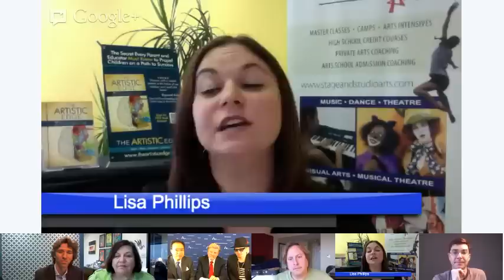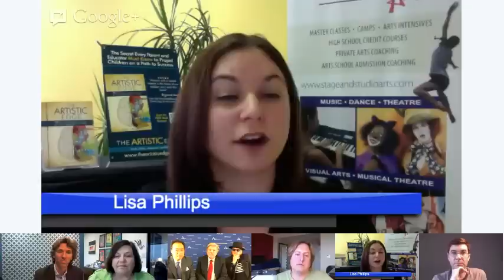Arts Advocacy Day 2013: Ask Yo-Yo Ma about Arts Education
Yo-Yo Ma took a break from his Arts Advocacy Day visits with Congress to participate in Americans for the Arts' first Google+ Hangout about arts education with a great line-up of artists/arts education advocates that included:

Matt Sorum (Guns N' Roses),
Damian Woetzel (Former Principal Dancer at New York City Ballet and the director of the Aspen Institute Arts Program),
Lisa Phillips (author of "The Artistic Edge: 7 Skills Children Need to Succeed in an Increasingly Right Brain World.")

The event was moderated by Bob Lynch, President and CEO of Americans for the Arts.

Arts Advocacy Day brings together a broad cross-section of America's cultural and civic organizations, along with hundreds of grassroots advocates from across the country, to advance the importance of developing and sustaining strong public arts policies and to advocate for increased public funding for the arts and arts education.